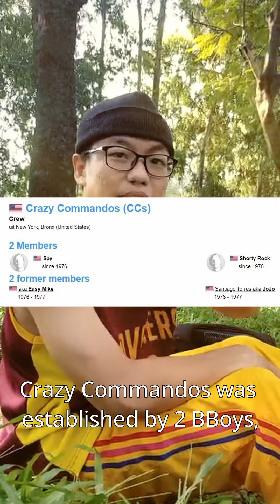HISTORY OF BREAKING | WHO IS CRAZY COMMANDOS ? | THE MAN WITH THOUSAND MOVES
In this short video clip I will give you a glimpse of who is crazy commandos, and what they have contributed to BREAKING culture. I hope you like it.
P/s : If is there anything else I need to adjust to stick to the truth of this culture in this video, please tell me so that I can do it better. Thank you very much ! Peace !